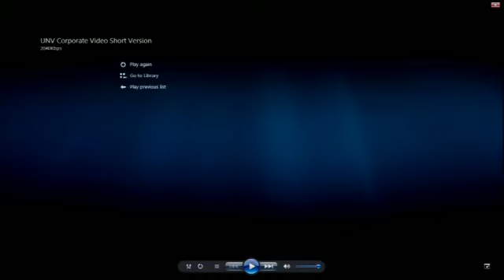UNDP Executive Board — Annual Session 2016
Intervention of Judith Karl, Executive Secretary, UNCDF, at the 2016 UNDP Executive Board annual session. Ms Karl provides an overview of the Integrated annual report on results for 2015 and the midterm review of the Strategic Framework, 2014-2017.